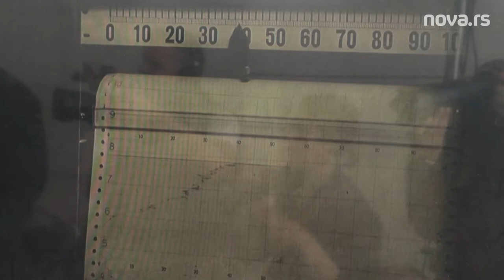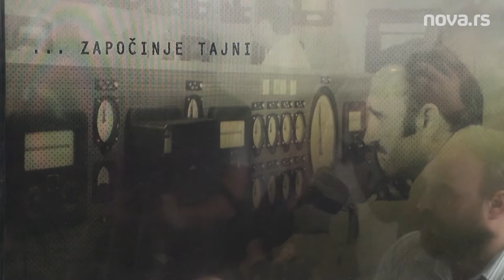Bukvić i Miki Manojlović o filmu Lančana reakcija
Radnja novog filma u režiji Dragana Bjelogrlića "Lančana reakcija" smeštana je u 1958. godinu kada se 15. oktobra dogodio nuklearni akcident u Institutu Vinča nako čega je grupa srpskih naučnika koja je konstruisala reaktor bila ozračena smrtonosnom količinom radijacije. O ovom događaju se u medijima pisalo, ali kako ističe Bjelogrlić, ono što je ostalo pod velom tajne, jeste kako je došlo do toga i na čemu su tada radili - u pitanju je bilo pravljenje atomske bombe...